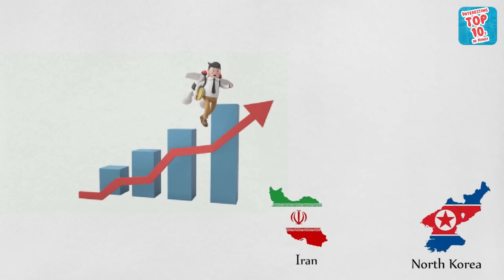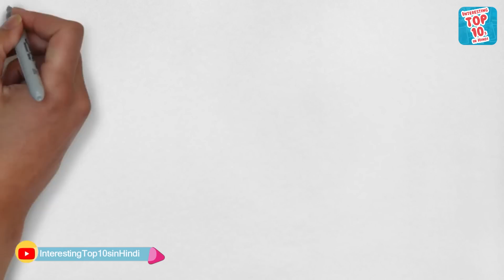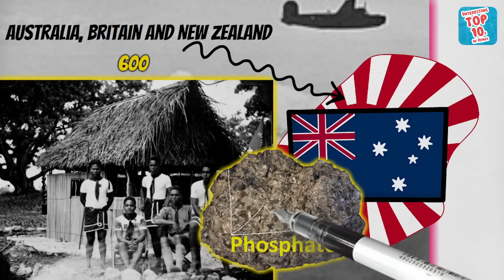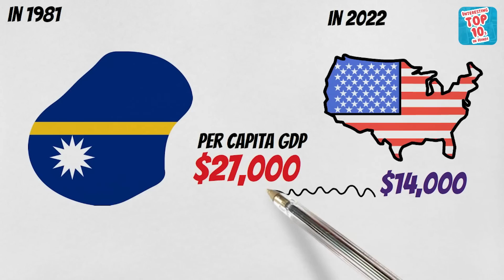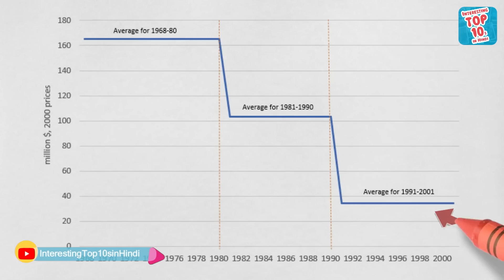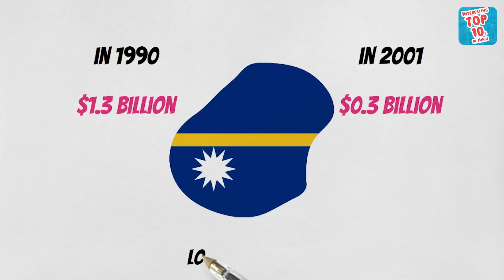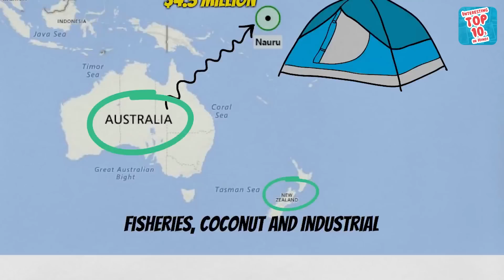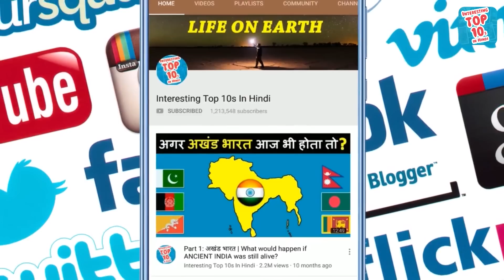How the world's Richest country lost 90% of its GDP? सबसे अमीर देश नाउरू कैसे कंगाल हो गया?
There are many countries in our world, which faced poverty and unemployment at the time of their formation, those countries are today the world's largest economy countries. Like America, China and Singapore, when they came on the world map, they were all poor countries. But today all these countries are one of the largest economy in the world. The GDP of all these countries has increased continuously. But there is also a country in the world, which once used to be among the richest countries in the world, but today, at present, that country is counted among the world's poorest, backward and financially bankrupt countries.

The name of this country is Nauru. Which is a small country, if you look at this country in the world map, you will not even see that it is so small, yet in the year 1970, the per capita GDP of this country was above $ 50,000. Now in 2022 India's per capita GDP is close to $2200. But by estimating the per capita GDP of Nauru country in 1970, you can understand the wealth of this country. At the same time, in 1970, Nauru was second only to Saudi Arabia in GDP. But today more than 90% of the GDP of this country has been destroyed. The economy of this country has been completely destroyed.

But what happened to this country that the GDP of Nauru fell by 90% and what was once such a rich country, why is it now facing poverty?

So in today's video, we will know in detail about how Nauru country became one of the richest countries in the world and how 90% of Nauru country's GDP was ruined today? How did Nauru turn from a rich to a poor country? What are the different reasons for this? And what lessons can India and the countries of the Middle East learn from the country of Nauru? You will get to know all that and much more in this video, so stay with us till the end of the video!